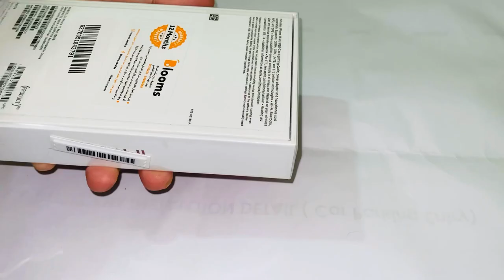Friday vlog || Al Salam mall||kuwait||New phone unboxing 😍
Musician: @iksonmusic